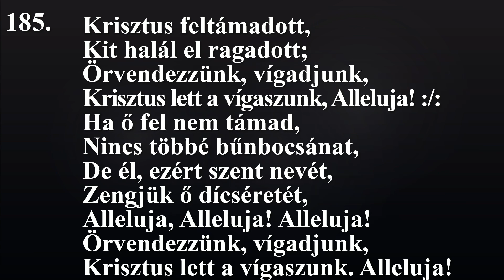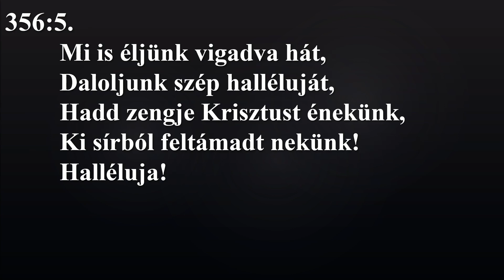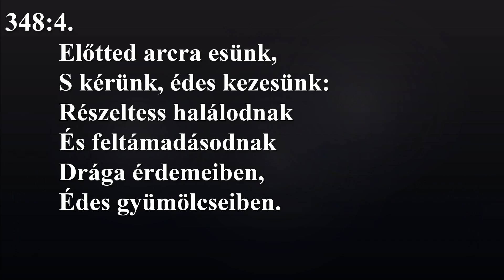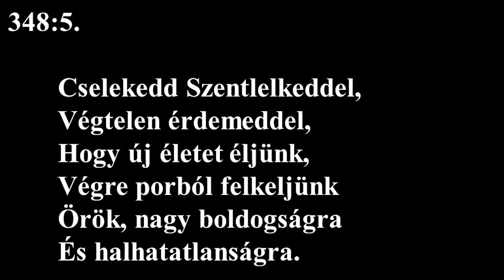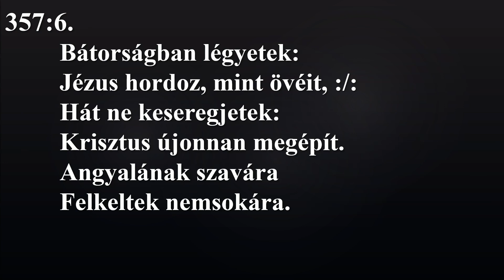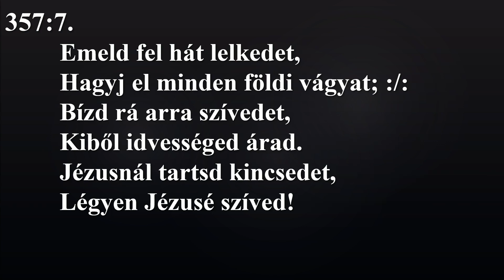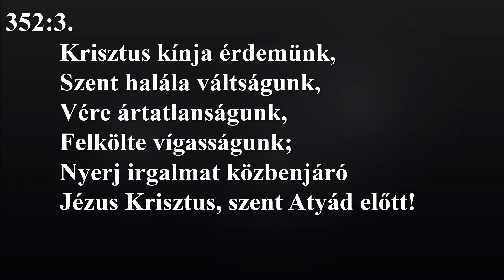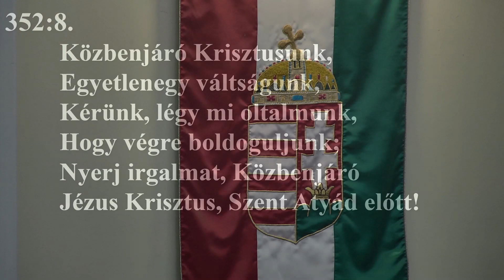Istentisztelet NyVREk 2020.04.12 10:30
A Nyíregyháza-Városi Református Egyházközség 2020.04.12-i 10.30-as Istentiszteletének felvétele.